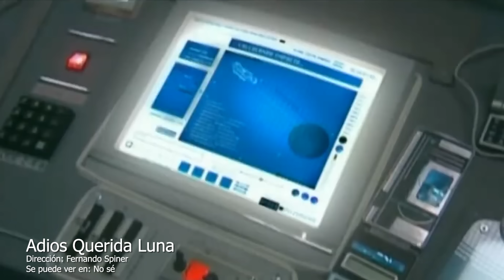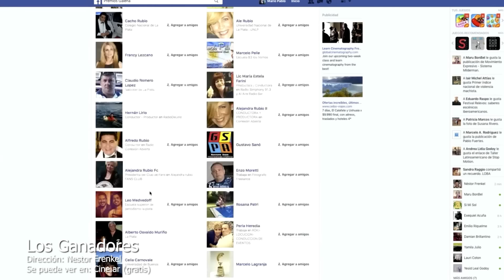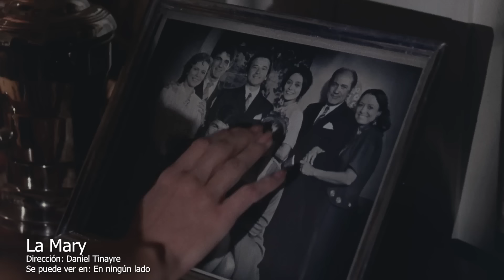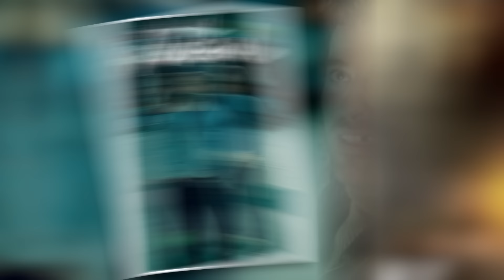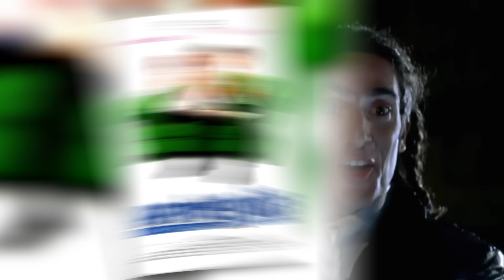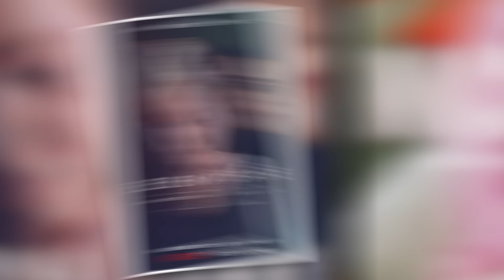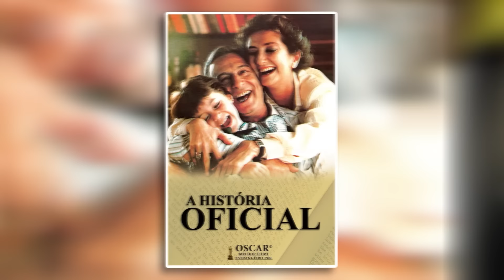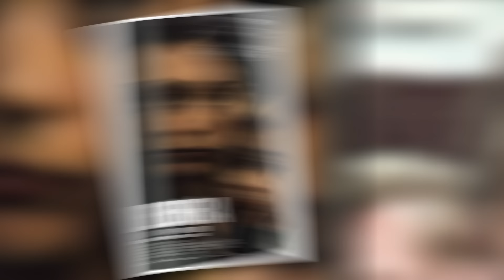Mejores PELICULAS ARGENTINAS